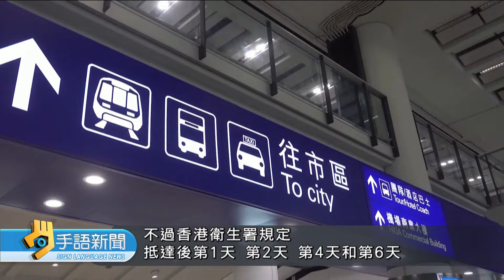加拿大10/1起 解除入境檢疫.隔離措施 | 20220928 公視手語新聞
加拿大10月1號起，將解除所有新冠病毒的入境防疫措施與檢疫、隔離程序。而香港26號早上6點開始實施入境「0+3」新規定，旅客不需要在酒店隔離，只需3天居家監測，當天凌晨「香港航空」從台北飛香港的班機，特地延後4小時起飛，在6點12分抵達香港，成為新規定的第一架受惠航班。